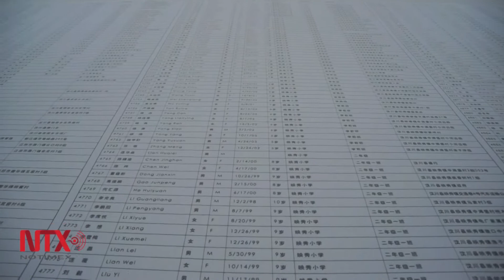La Real Academia de las Artes de Londres dedica 11 salas al artista chino Ai Weiwei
El artista presenta una instalación en memoria a las víctimas del devastador terremoto de Sichuan en 2008